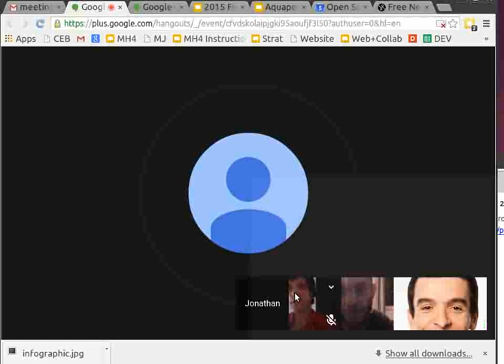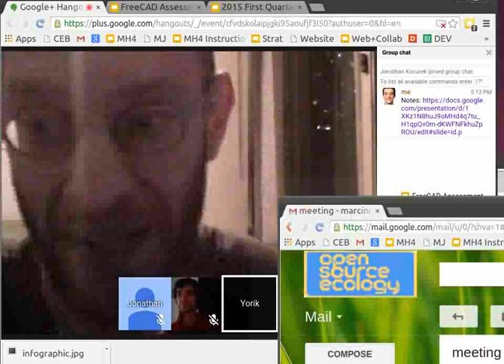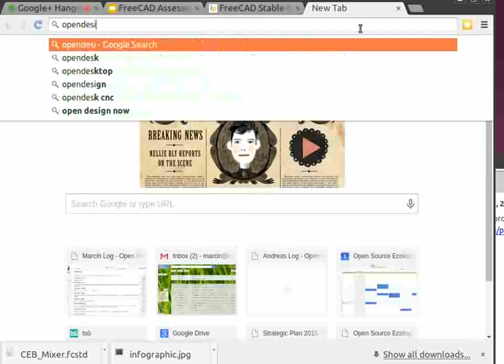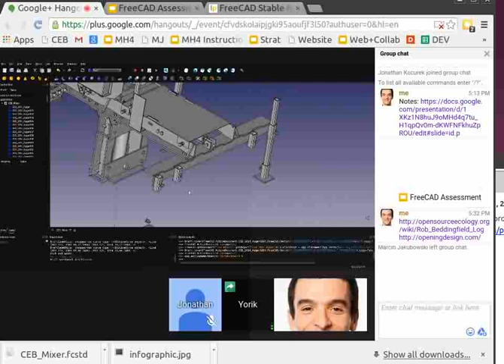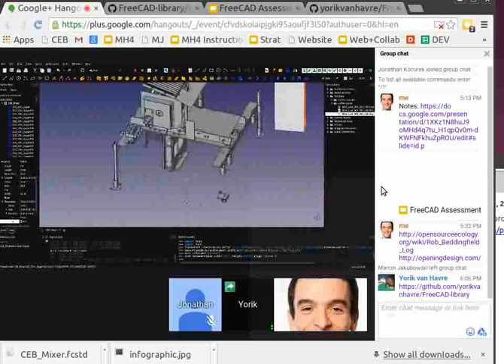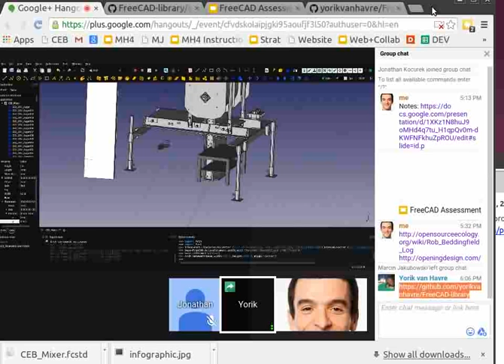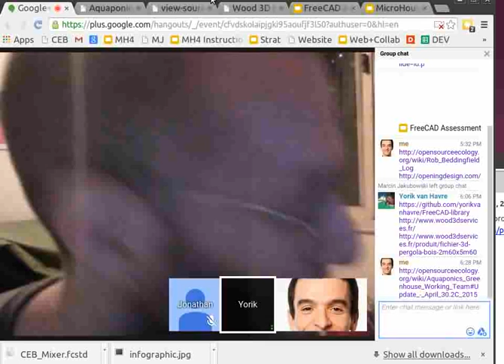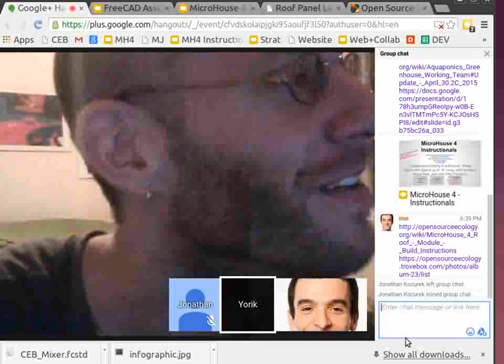FreeCAD for OSE Design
Discussing FreeCAD capacities - with Yorik - FreeCAD core developer. Major progress in FreeCAD allows OSE to use it fully for its CAD needs - mechanical design and architecture. See the manipulation of the CEB Press. Sorry, sound cuts out using RecordMyDesktop on Ubuntu 14.04 after minute 12.